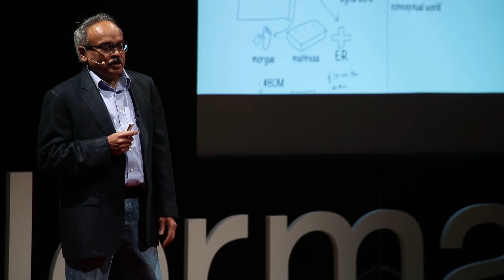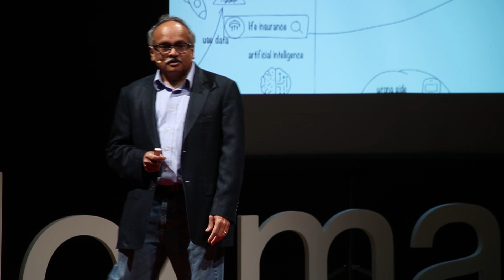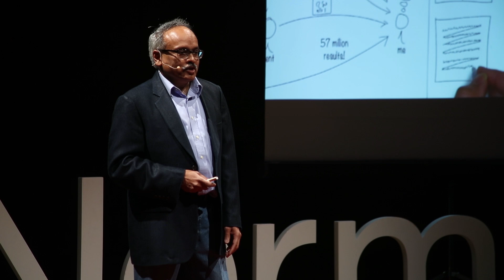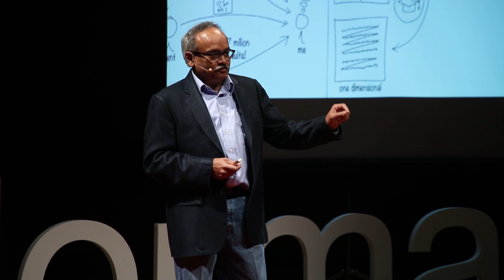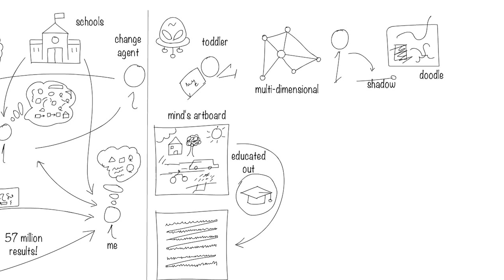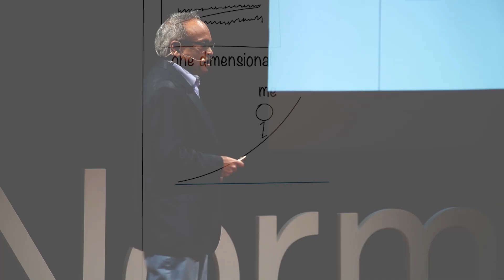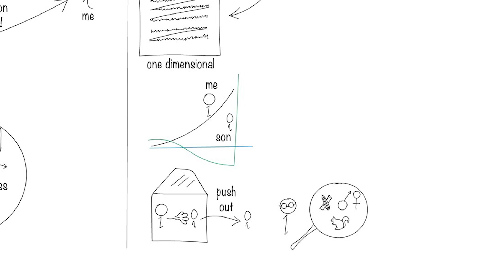AI Can’t Doodle | Raj Ramesh | TEDxNormal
Dr. Raj Ramesh is the Chief AI Officer at DataFoundry. How do you supercharge your personal growth?  Get better at understanding and communicating complex concepts using visuals and storytelling. Machines are fast and efficient in the digital world, but humans excel in the analogous world. Computers work well with numbers, but humans work well with concepts by building mental models.  Find out how we humans can use our innate skills to beat artificial intelligence with doodling. Raj Ramesh is an AI expert who helps orgaizations transform themselve to adapt to the future by simplifying complicatedness. He does this by using doodles as an art form to capture complex concepts on a single page. You can find much of these doodles where he has over 21,000 subscribers. This talk was given at a TEDx event using the TED conference format but independently organized by a local community.